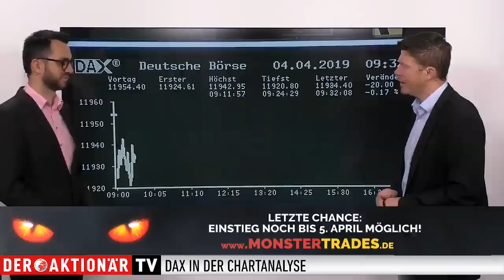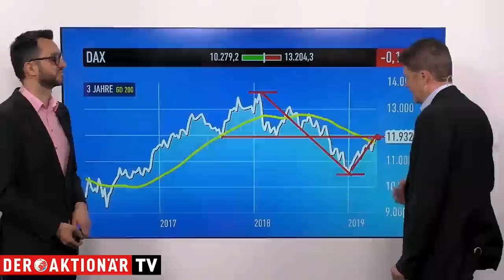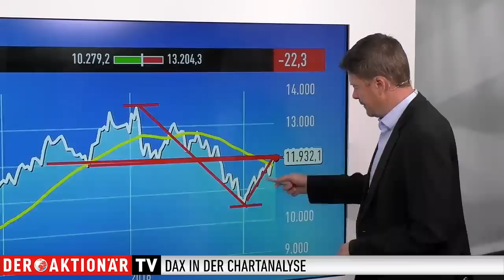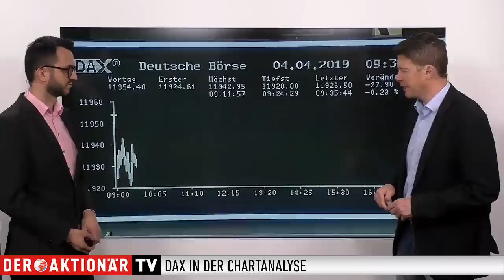DAX-Check: Dieser massive Widerstand könnte den DAX ausbremsen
Der DAX legte gestern beinahe 200 Punkte bzw. 1,7 Prozent zu. Der fünfte Gewinntag in Folge für den deutschen Leitindex. Damit stieg er auf das höchste Niveau seit Oktober 2018. Die 12.000 Punkte-Marke ist zum Greifen nah.